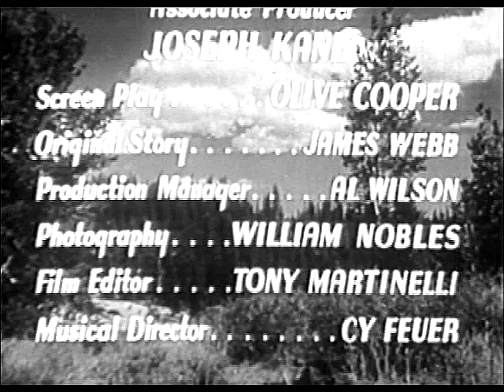Roy Rogers - Sheriff Of Tombstone - with Gabby Hayes